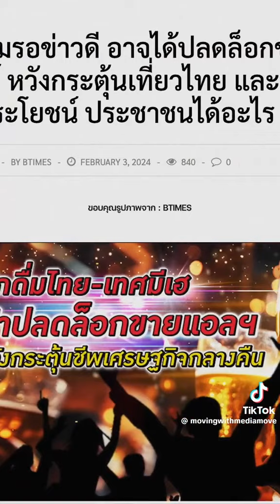เรื่องดีๆทำไมไม่ทำ